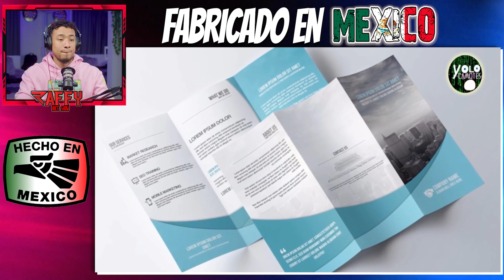(REACCION) 10 COSAS Fabricadas en MEXICO